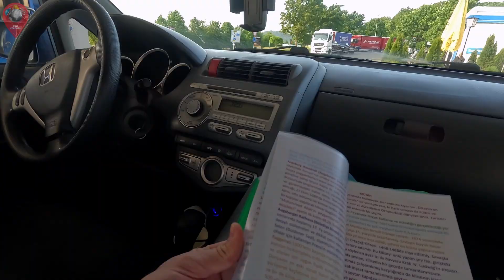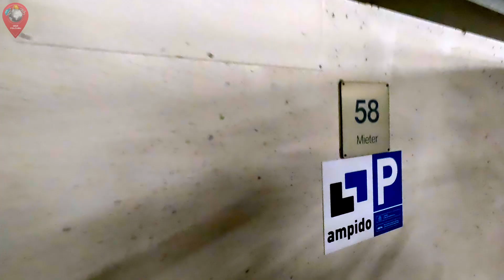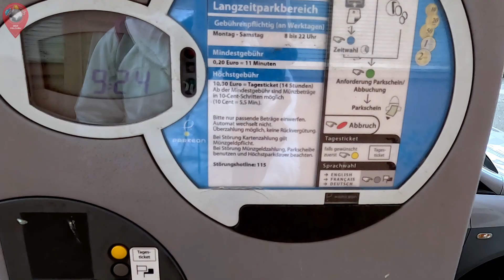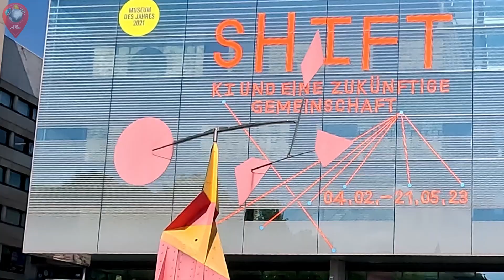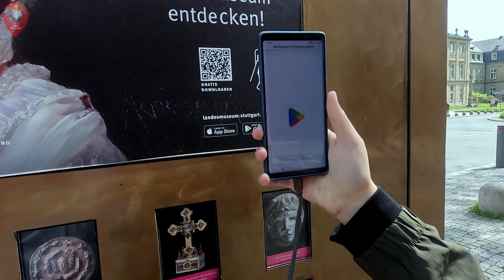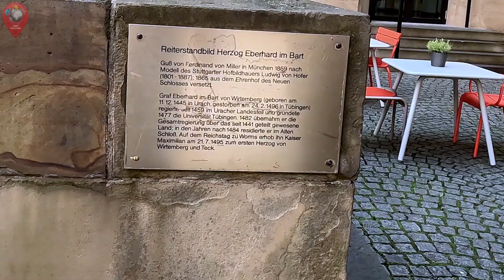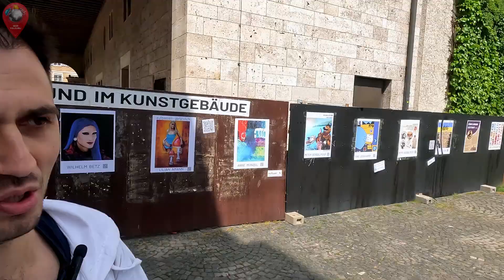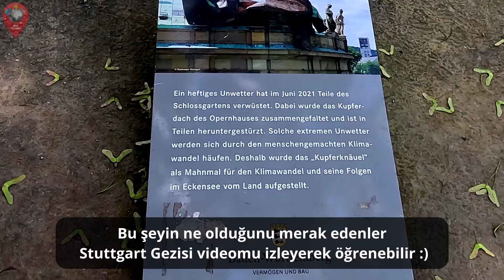Masal Gibi Kilise ve Stuttgart Sokaklarında Goygoy / Stuttgart VLOG-1 / ALMANYA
18 günlük gezimizde göreceğimiz 15 şehirden ilki Stuttgarttı. Belgesel tarzı bilgilendirici bir gezi videosu arayanlar Stuttgart Gezisi videomuza bakabilirler:
Bu VLOG videosu ise gezimiz boyunca çektiğimiz, bilgilendirici kısımlardan ziyade gezi videomuza koymadığımız anlar, gezilecek yerler arasındaki yollarda ilerleyişimiz ve karşımıza çıkan farklı detaylar gibi günlük bir video paylaşımı oldu aslında. Tamamı 40 dk olacaktı, sıkmamak için bölmek istedik. Devamı haftaya kanalımızda olacak, iyi seyirler :)